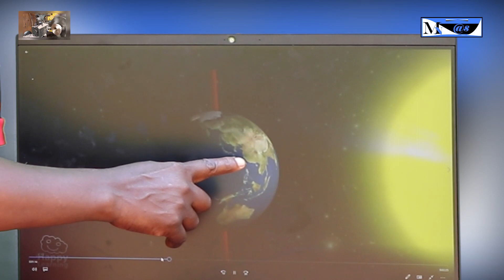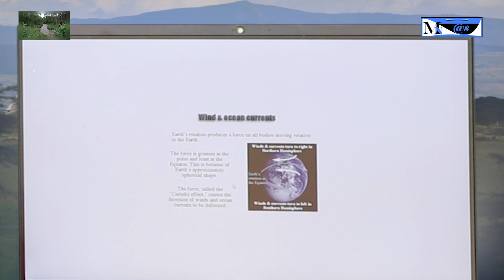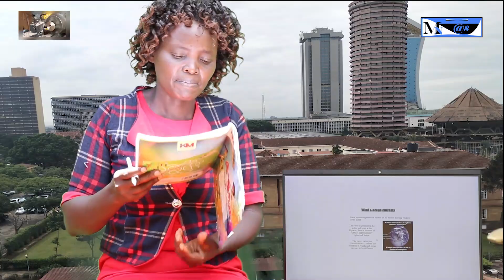Geography Form One Lesson Six.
The rotation of the earth.